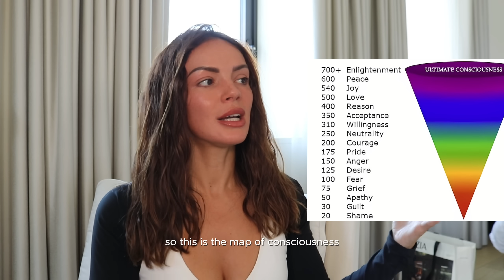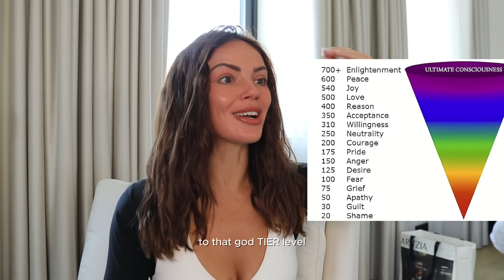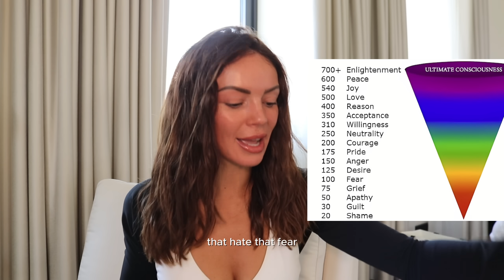Once you HIGH-BRATE correctly, you will transcend instantly.